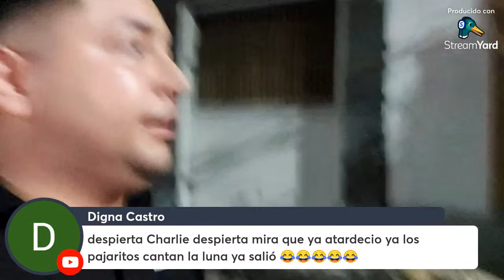Cuantos Problemas se Acarrea Uno Por Ser Bueno 😒